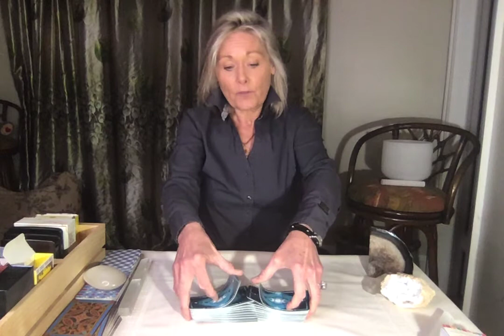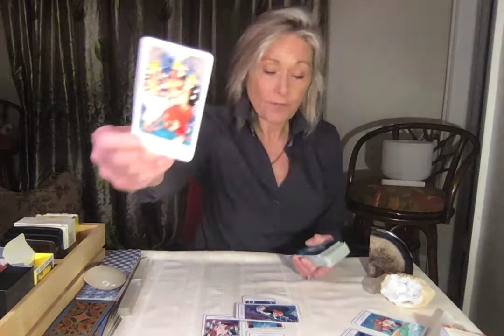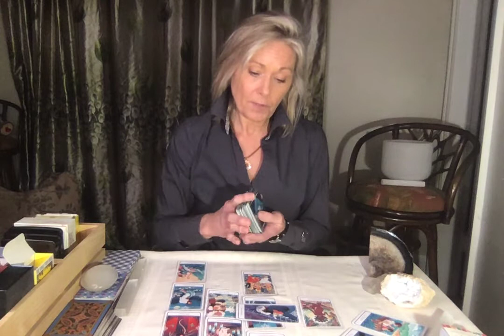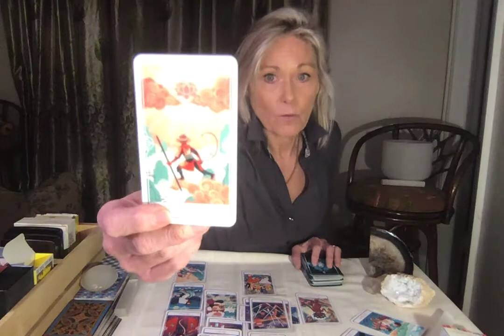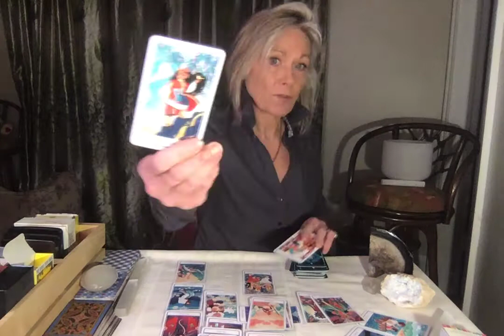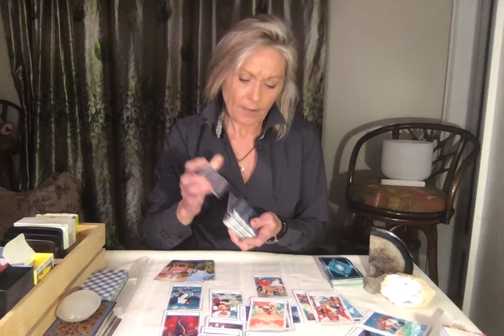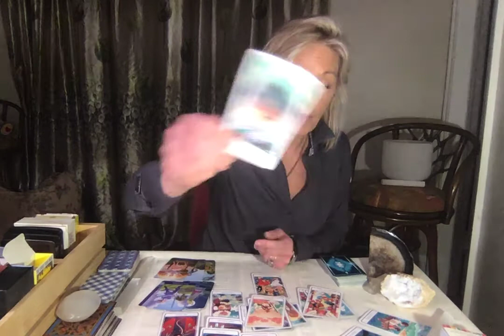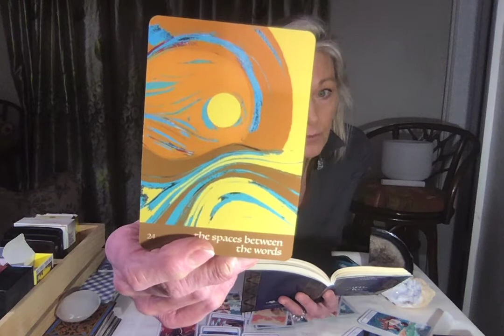Capricorn "Releasing a Toxic Relationship" 3-10, 2021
Pendant worn: Designed and hand crafted by Brittany Lee Jackson at “The Wired Crystal” find on Etsy: